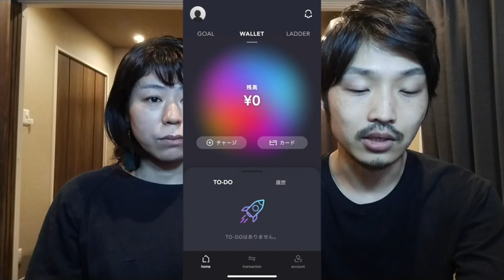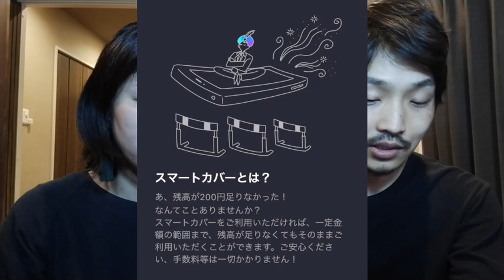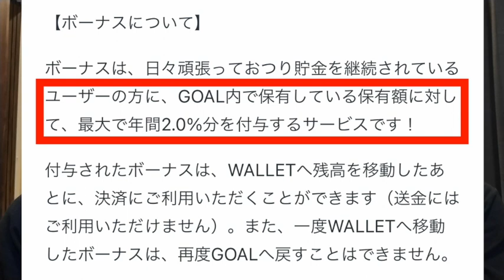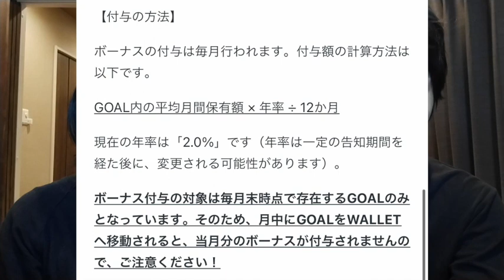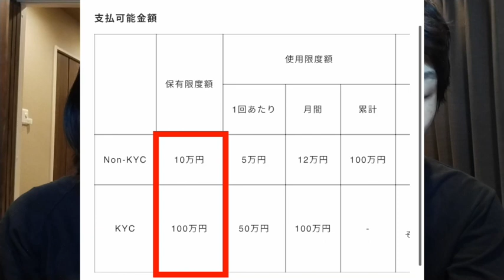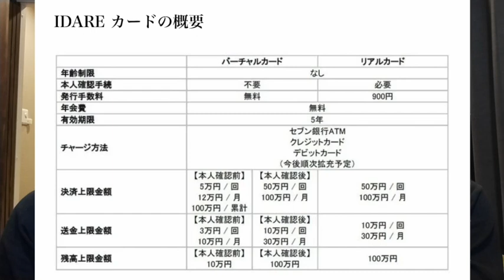【IDARE】Visaプリペイドカード誕生！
今回はIDAREという新サービスを紹介します！

キャッシュレスやポイ活、お得情報、便利家電に詳しい(と思っている)スマートな夫婦です👫
皆さんに知って欲しいことをどしどし配信していきます〜📡

妻: はまゆっこ→便利家電を使わないと家事ができない体になってしまった怠け者です。
夫: ひでゆき→よくケチと言われますが、そこまでケチでもありません。キャッシュレスやポイ活、投資が好きです。